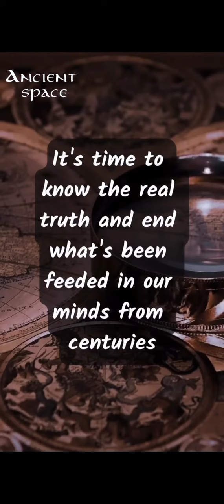Ancient Indian Scientists, books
the greatness of our ancient Indian Science, we have indigenous indian knowledge, science, technology, the great inventors, discoveries, eminent personalities in India